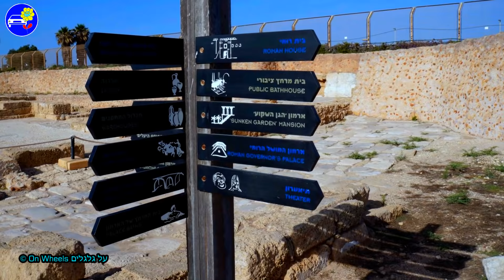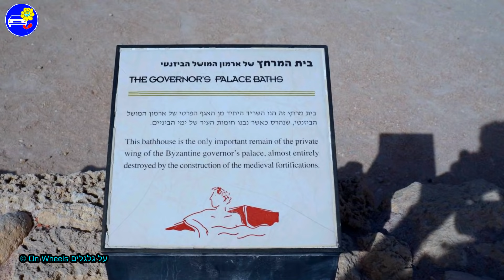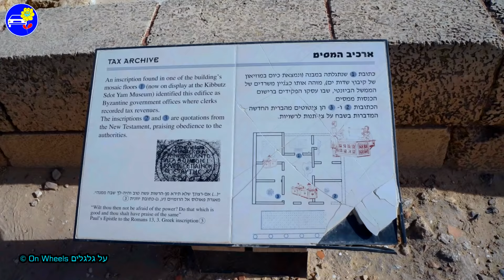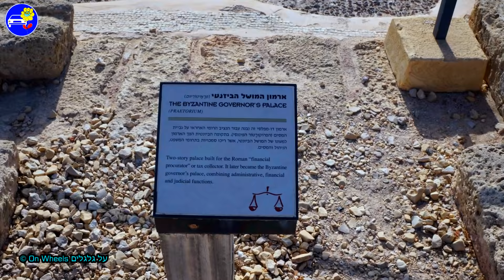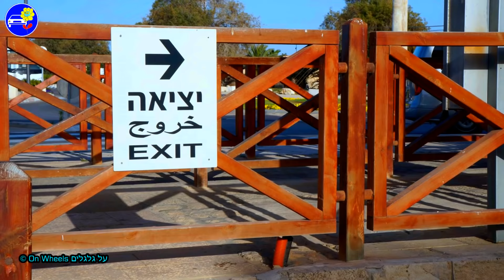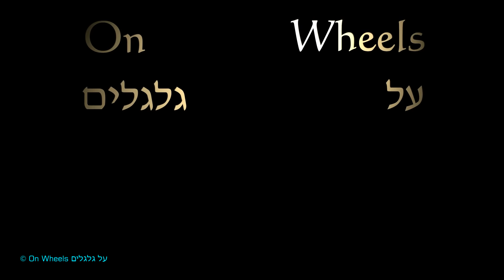Ancient Caesarea, the ancient Roman city Israel קיסריה העתיקה העיר הרומית הקדומה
Short visit in Caesarea Israeli National Park in the Sharon plain. in this video we will see: Hippodrome, Aqueduct, The Mediterranean Sea, Antique baths, Old streets. We arrived at Caesarea via Highway 2 and on the way we saw the Orot Rabin power station

על  גלגלים מגישים לכם ביקור קצר בגן לאומי קיסריה. קיסריה הייתה עיר מרכזית בתקופת שלטון הרומאים. בביקור נראה את ההיפודרום, את הים התיכון, מרחצאות,, רחובות עתיקים אמת המים (האקוודוקט) העתיקה. הגענו אל קיסריה דרך כביש 2 הידוע גם בשמו כביש החוף ובדרך ראינו את תחנת הכוח אורות רבין.